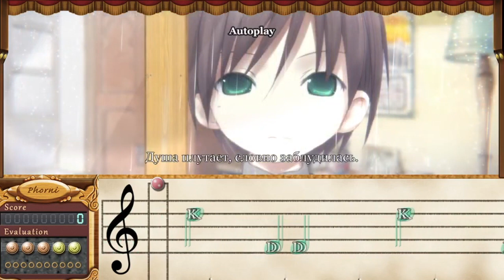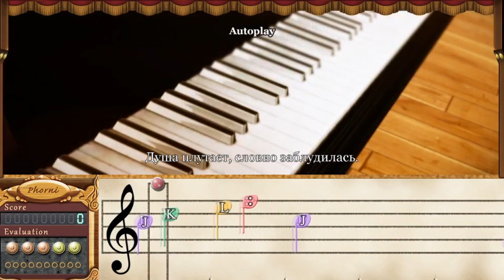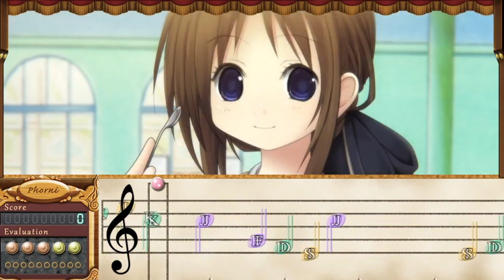Symphonic rain: The Other Side Of The Skyr rus sub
Planning & Production Kogado Studio, Kuroneko-san Team
Character Design SIRO
Scenario Maoto Nishikawa/Scenario Writers Q'tron
Backgrounds Kazuo Ebisawa/ufotable
Music Ritsuko Okazaki
Music Production Copyrights Bank
Cooperation King Records